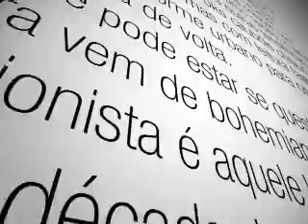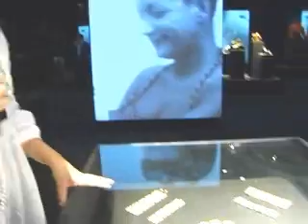Catarina TV - Programa 32 - Bloco 1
Este programa foi exibido no dia 07/02/2009 pela Record News de Santa Catarina.